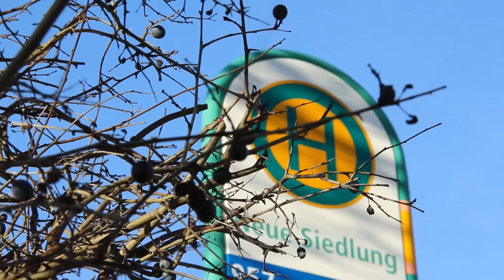Zum 3. Advent